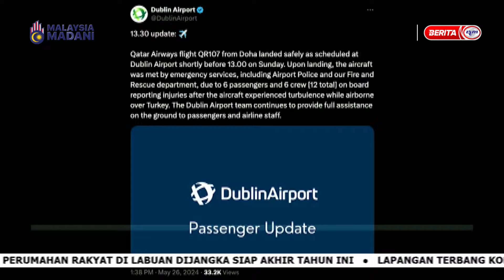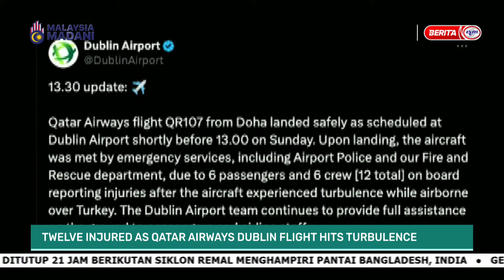27 MEI 2024 – WORLD TODAY